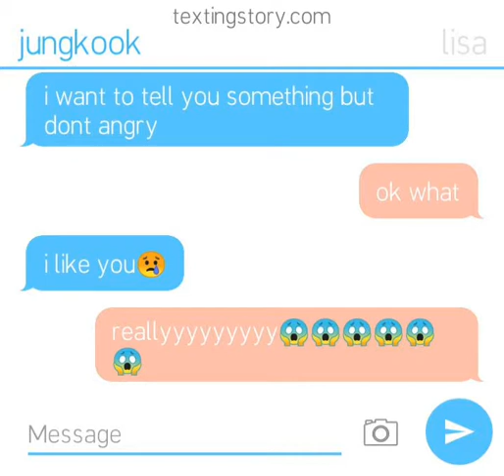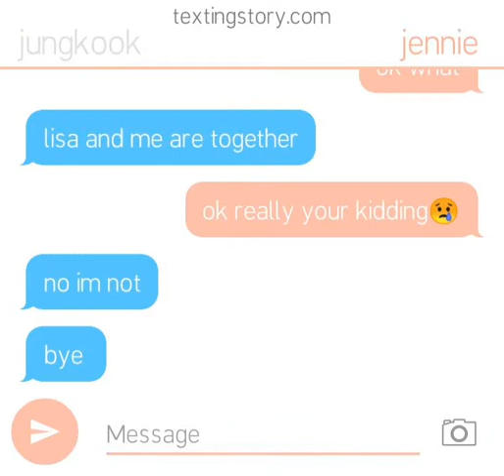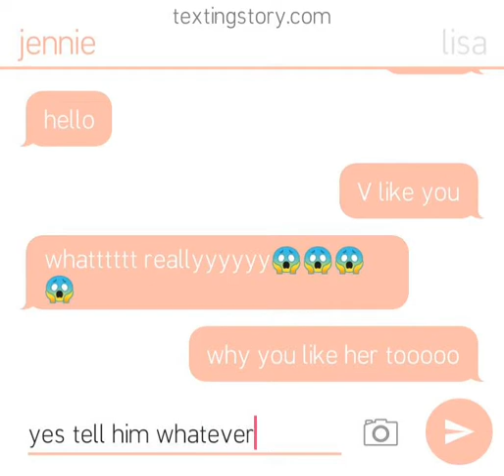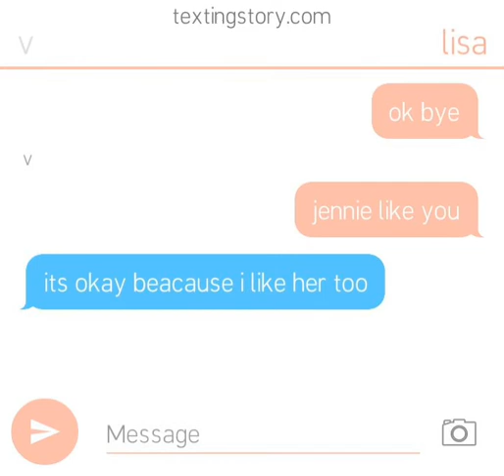jennie and v jungkook and lisa are together